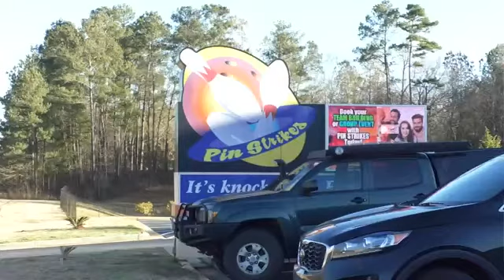Mayor Miller issues warning to business due to ongoing safety concerns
MACON, Georgia (41NBC/WMGT) -- On Wednesday, Mayor Lester Miller notified the owners of Pin Strikes Bowling that Macon-Bibb County received numerous complaints of people fighting on the business premise while lacking adherence to COVID-19 guidelines.